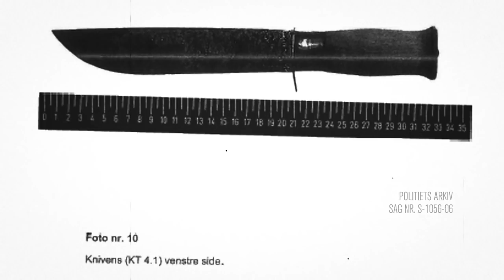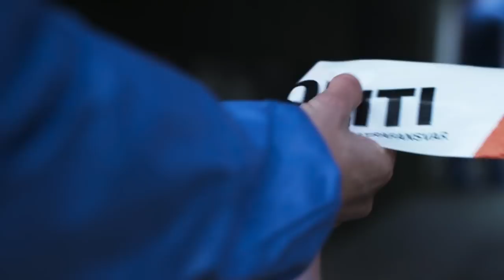Rejseholdet efterforsker jalousidrabet i Nordjylland | Profil af en morder | Kanal 5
Blod i indkørslen, en aflåst dør og et lig. Gerningsmanden havde med ét millimeter præcist dræbende knivstik i hjertet slået en mand ihjel. Det var, hvad drabschef Kurt Kragh stod med i den afdødes indkørsel. Der var ingen kriminaltekniske beviser og intet gerningsvåben. Kurt Kragh tager os med helt ind efterforskningen af et knivdrab i Aars i 2005, hvor hans afhøringsmetode førte til et gennembrud.

For at fange en morder, er man nødt til først at forstå ham. Man skal finde hans fejl og kunne gennemskue hans løgne. I 'Profil af en morder' får seerne et sjældent indblik i politiets minutiøse efterforskningsarbejde.

I en ny dokumentarserie gennemgår to af Danmarks mest erfarne drabschefer seks spektakulære drabssager og giver seerne et sjældent indblik i politiets minutiøse efterforskningsarbejde.

'Profil af en morder' stiller skarpt på politiets jagt på drabsmanden og bevæger sig helt ind i hjernerne på to af landets dygtigste drabschefer: Kurt Kragh (tidl. Rejseholdet) og Ove Dahl (tidl. Københavns Politi). Drabscheferne løfter i programmet sløret for, hvordan de sætter sig ind i morderens tanker og handlinger for at kunne fange dem. Sammen med en kriminaltekniker, analyserer drabscheferne de spor, som de finder på gerningsstedet, og forklarer, præcis hvad sporene siger om drabsmanden.
Vi får også forklaret, hvor få fejl en morder skal begå, for at efterlade et fældende DNA-bevis. Og så afslører drabscheferne de kneb, som de bruger, når de skal vride en tilståelse ud af en løgnagtig gerningsmand.

’Profil af en morder’ har premiere den 14. februar kl. 21:00 på Kanal 5, og sendes de efterfølgende fem onsdage samme tid og sted.